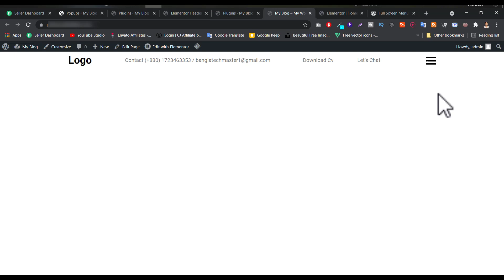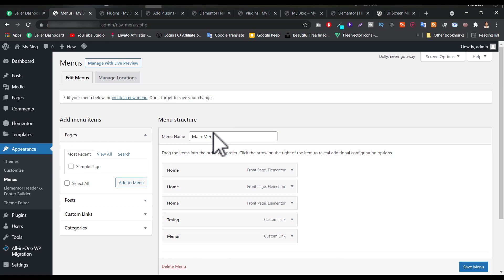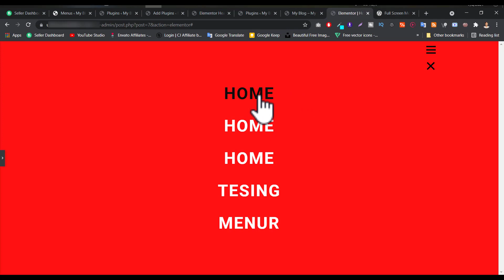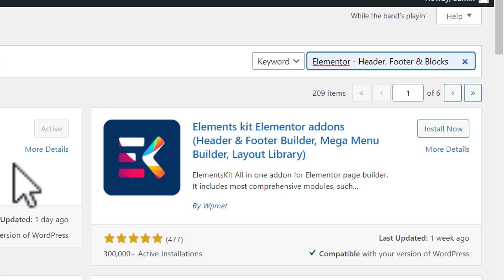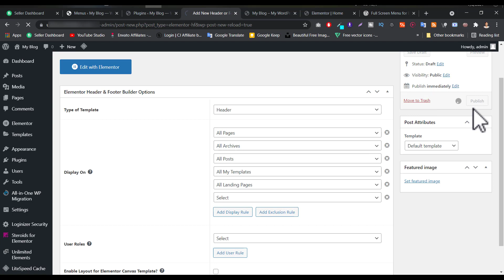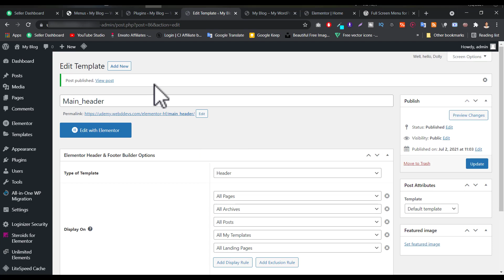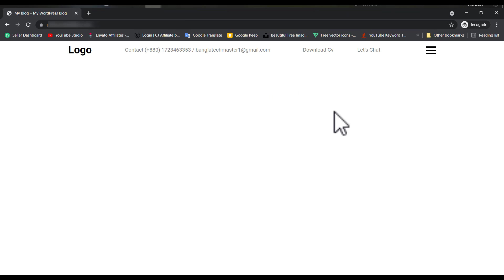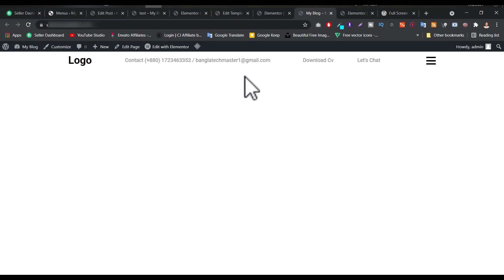How to make Full Hamburger Menu Using Elementor For Free and Make Header | Expert Azizul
_____________/Hosting Discount\_____________
( Wordpress Recomment )

_____________/Other Discount\_____________